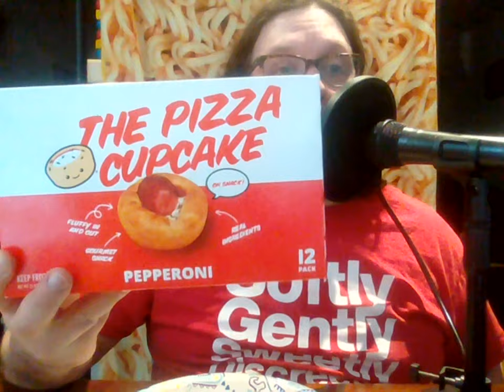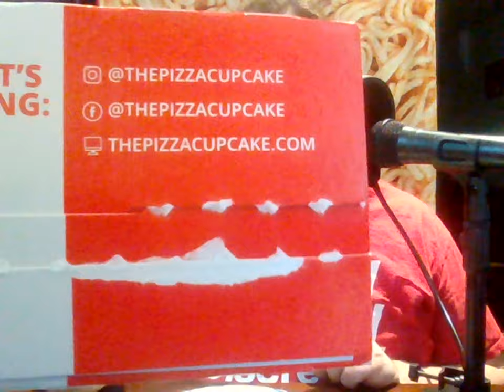The Pizza Cupcake. A Review.